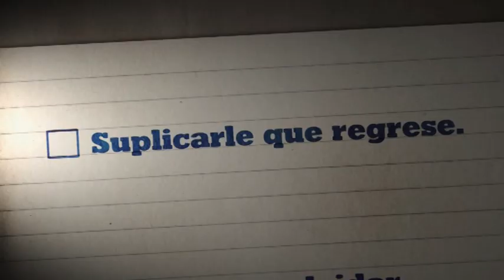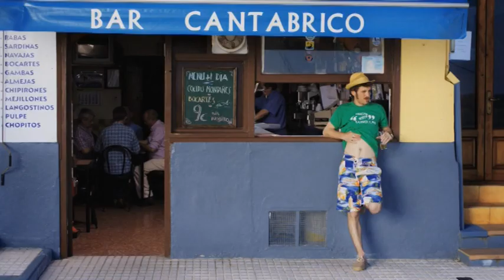Кузены /Primos/ trailer